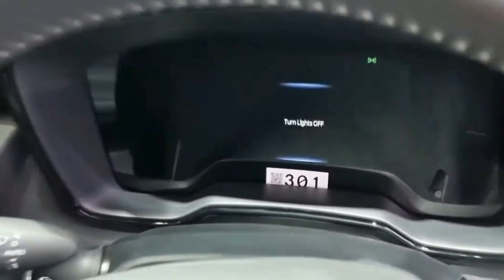Toyota Corolla Cross 2023 Expert Review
Toyota is augmenting the Corolla Cross with a new generation of its infotainment software for 2023, and the 7.0-inch screen on the base trim is no more. Every Corolla Cross now gets an 8.0-inch touchscreen infotainment system that features new wireless functionality for the Apple CarPlay and Android Auto systems, as well as a "Hey Toyota" digital assistant, over-the-air updates, and navigation with Google points-of-interest data. A six-speaker audio system is standard, and a nine-speaker JBL premium setup is available.

A power liftgate is offered on the highest trim.